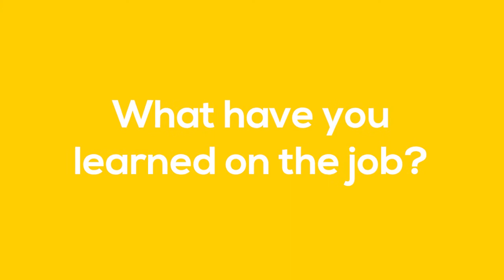DigiKnow Cyber Careers - Declan's Interview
As part of our Cyber Careers content we interviewed people who are working and studying in cyber to get their insight and tips! Today we've got Declan who is an Ethical Hacker at the Scottish Business Resilience Centre.

Give the video a watch to see how Declan got into Ethical Hacking, what key skills he uses in his role and what he loves about working in cyber.

Keep an eye out for more interviews with people in cyber, we'll be posting all week!

For more information on cyber careers visit young.scot/DigiKnow